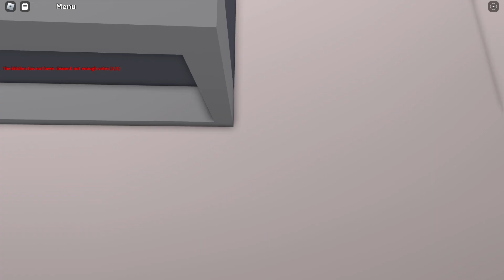Cook borgors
I am a great chef.

Today I played an old classic called Cook Burgers. It was a lot of fun. 😀

As always this has been Trist.